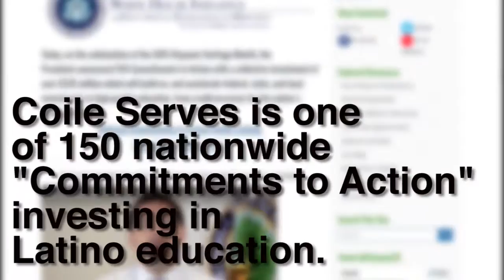Grady Newsource Explains: Coile Middle receives White House Award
A local middle school has been nationally recognized for their outreach efforts in Latino education.